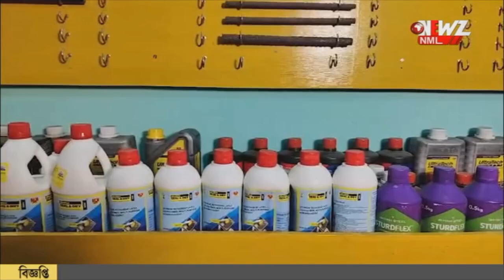অটো চালকের দাদাগিরি! টোটোর চাবি কেড়ে নেওয়ার অভিযোগ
অটো চালকের দাদাগিরি! রোগী নিয়ে যাওয়ার সময় টোটোর চাবি কেড়ে নেওয়ার অভিযোগ। অভিযোগ পেয়ে টোটোর চাবির ফিরিয়ে দেওয়ার পাশাপাশি অটোচালক কে গ্রেফতার করেছে পুলিশ।